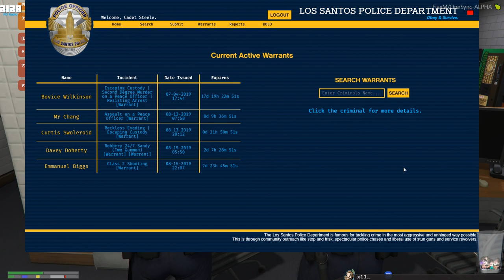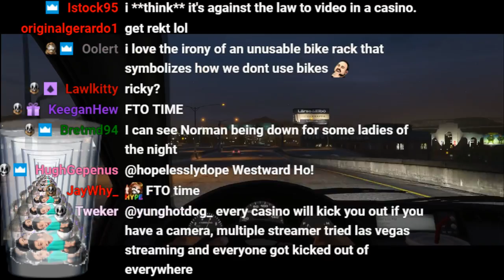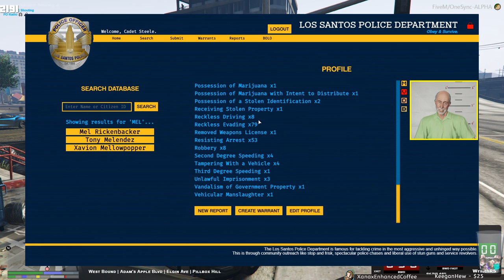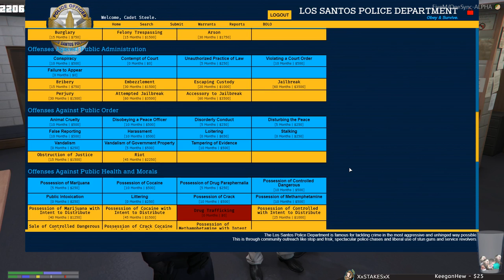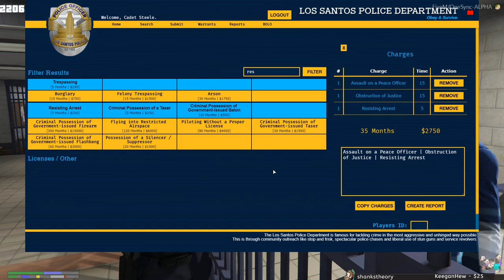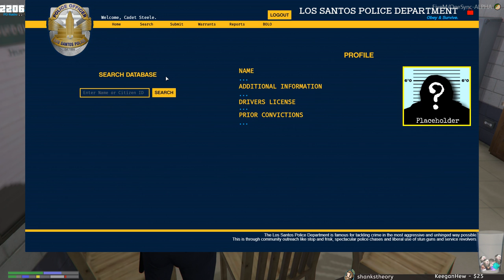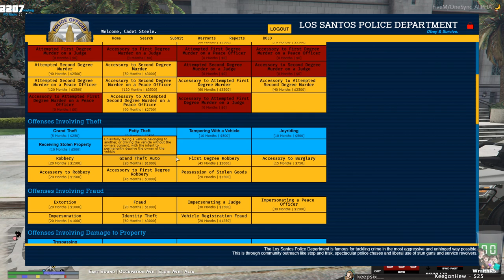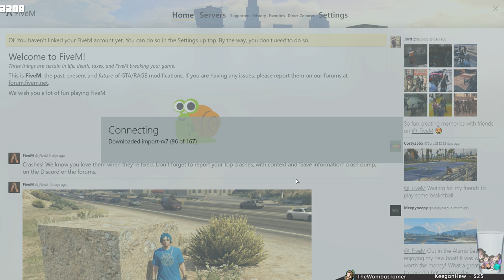08/15/2019 | NoPixel | PARKING GOD - ARRESTING SCUM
Robbed by Eugene - 1:56
Reporting a crime - 12:29
Talking w/ Kiwo - 47:29
Telling Chips the truth - 1:11:25
Call from Department of Identification - 1:49:14
Being bullied/Going on duty - 2:19:13
Getting stabbed on Grove - 2:39:08
EMS Gang - 2:49:14
Ticketing Mel - 3:19:46
Calling our son Chips - 3:50:28
Bank robbery w/ Chips as hostage - 4:08:41
Pulling over Uchiha/First arrest - 4:22:35
PD meeting - 5:05:35
Chips stabbed a cop - 6:25:59
Talking to Windsong & Clown - 7:03:36
Chasing stolen police car - 7:20:15
Corruption on the force - 7:35:12
Chase with Siz- 7:59:42
Chase with Grady - 8:09:51
Pulling over Nino/Grady chase pt 2 - 8:16:32
Grady's bench trial - 8:44:25
Seeing Chips in prison - 9:28:32
Super diamond Police chase - 9:52:55
Police shootout - 10:04:34